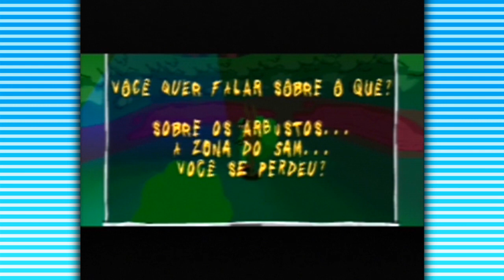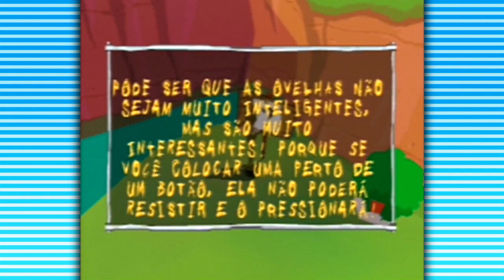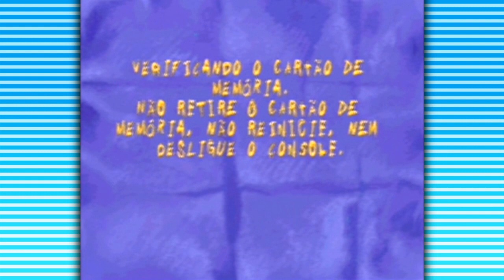Sheep Raiders – Quem Precisa de Tutorial? – 04 – Cartuchito